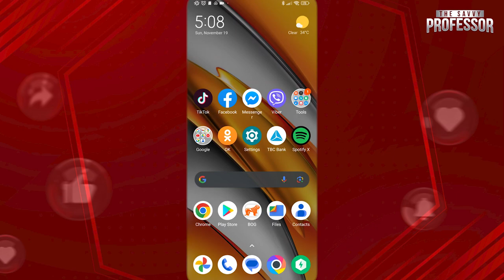How to See Covered Text in Screenshot on Android (How to See Painted Screenshot Text in Android)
How to See Covered Text in Screenshot on Android (How to See Painted Screenshot Text in Android). In this tutorial, you will learn how to see covered text in screenshot on Android.